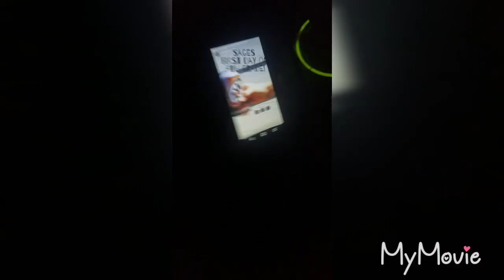Overnight on Trampoline challenge! w/bffs 😄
Hello! I am a 15 year old girl who wants to make entertaining, and meaningful content for people to watch. I'd also like to document a bit of my life and my family so I can watch back in the future. I work hard on everything I post on my channel.